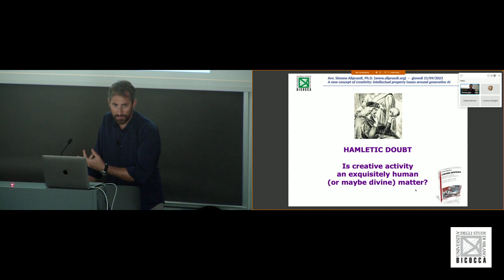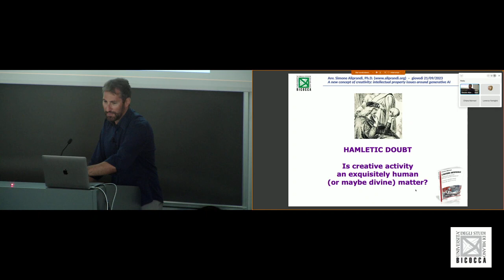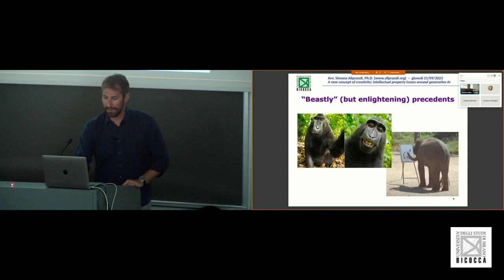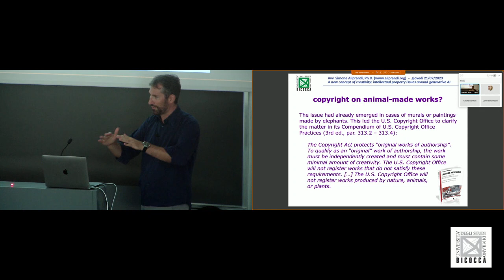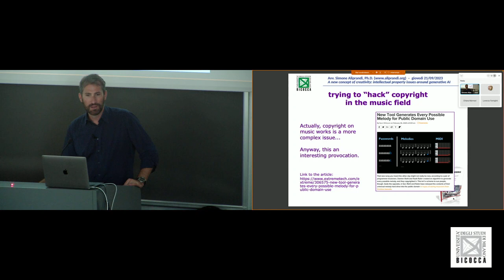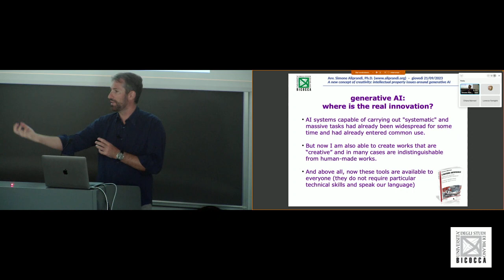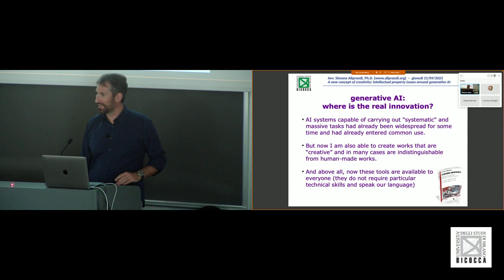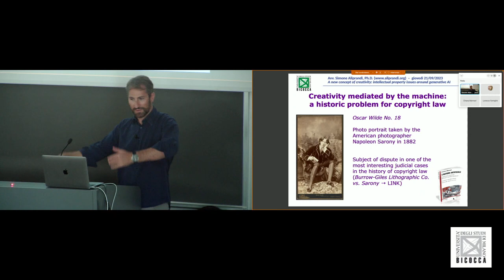La creatività mediata dalla macchina e un nuovo concetto di creatività (Univ.Bicocca, 21 sett 2023)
La creatività mediata dalla macchina e un nuovo concetto di creatività -- Parte 2.A del seminario tenuto da Simone Aliprandi il 21 settembre 2023 all'Università di Milano Bicocca, all'interno dell’insegnamento Human-AI Interaction del Corso di Dottorato in Informatica (Prof. Federico Cabitza).